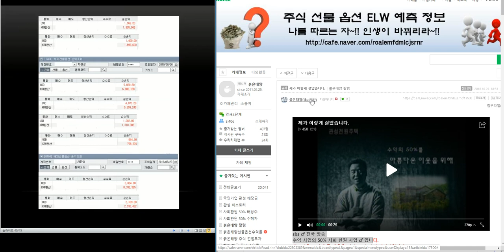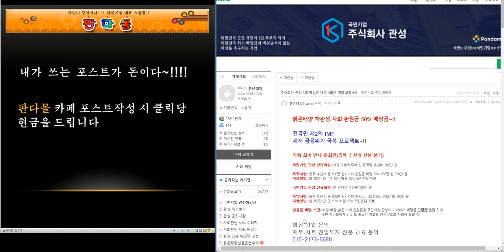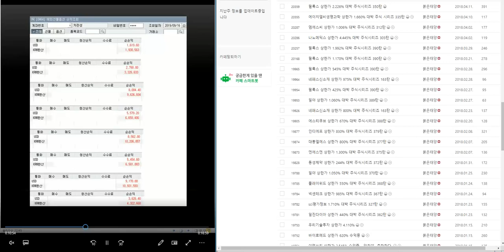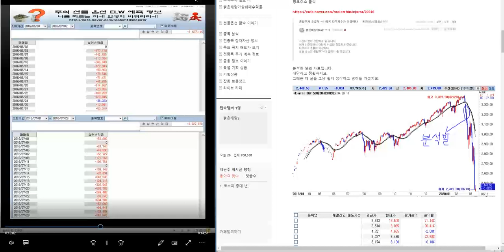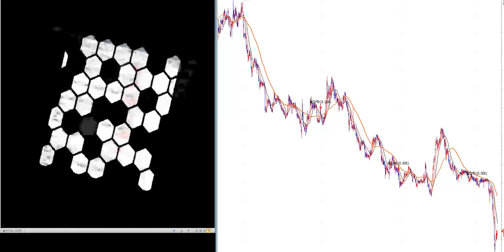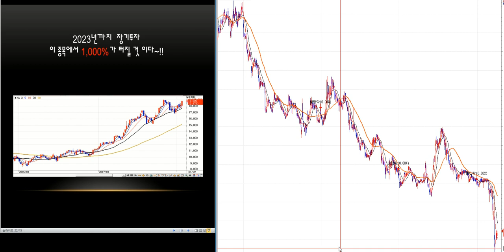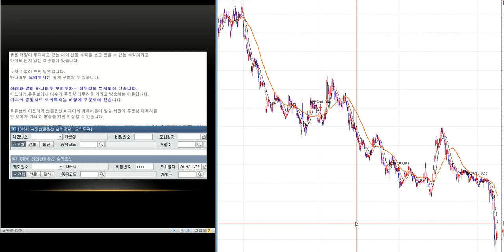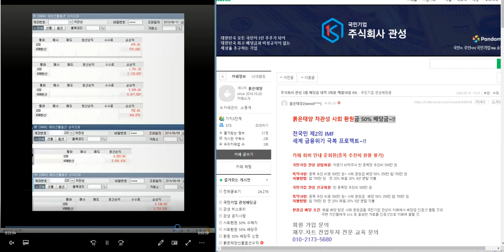최소2.000%이상 대박 주식시리즈 35탄/제2의 IMF/ 세계 금융위기 극복 전국민 프로젝트~!!/삼성전자.코스피코스닥 분석